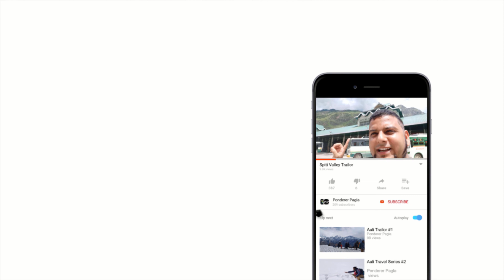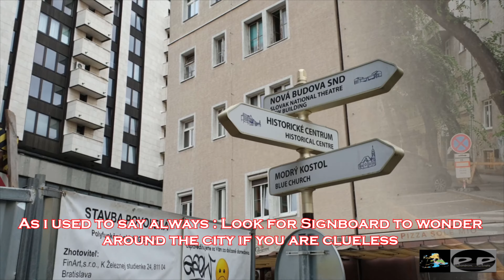Is Bratislava Worth Visiting during Corona ? || Europe Travel Series || Summer of 2020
How is Life in Bratislava in Corona and in Summer? If you want to know whether is it possible to Travel Bratislava, the capital of Slovakia during this pandemic time then please watch my this special video which gonna give you the glimpse of the City life, Tourist in Summer and Places to see in Bratislava and above all: Is it worth visiting destination in Eastern Europe or Europe in general? How much Transportation will cost and whether the Bus or Train or Plane will be better to reach here? All of your questions answers lies in the videos.
How is the Nightlife in Bratislava? Pubs, Bars and all other info.
Time Stamp:
00:00 Trailer
00:13 Intro
00:25 Bus Journey: Budapest - Gyor- Bratislava Roads
00:44 Bratislava Bus Stand (Nivi Bus Stand)
01:07 How to reach to Vienna from Bratislava
01:25 General streets of Bratislava
01:46 Blue Church of Bratislava
03:07 Exploring Old Town
02:40  Trams of Bratislava
04:36 " Man at work" Miniature in Bratislava
05:48 UFO Bridge (Bratislava-Slovakia) restaurant
05:59 Hrad Castle Bratislava
08:28 President Palace Bratislava
09:39 Bratislava In Night